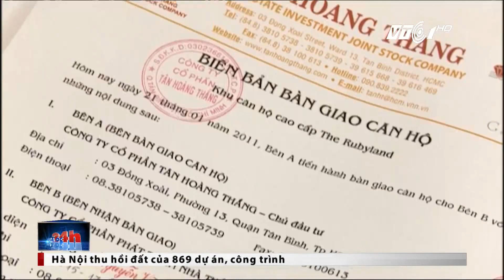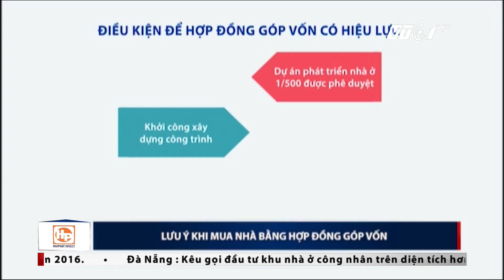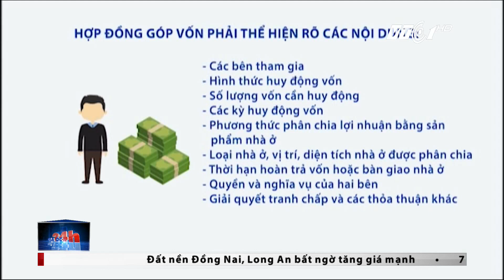Địa ốc 24h ngày 22/06/2017 | VTC1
VTC1 | Địaốc 24h ngày 22/06/2017 phát sóng vào 11h45 trên kênh VTC1 và VTC1 HD sẽ có những tin chính sau:

- BĐS khu vực Nhật Tân – Nội Bài tăng nhiệt
- TP HCM công bố 7 dự án được bán nhà ở hình thành trong tương lai
- TP HCM: Dân cư Rubyland chờ sổ hồng
- Lưu ý khi mua nhà bằng hợp đồng góp vốn